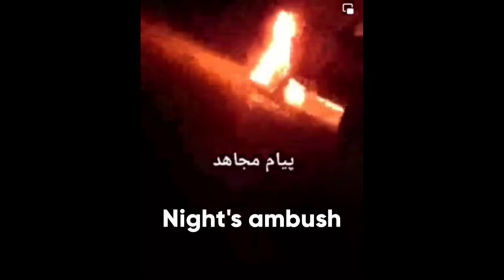Three Taliban were killed due to an ambush in Badakhashan province